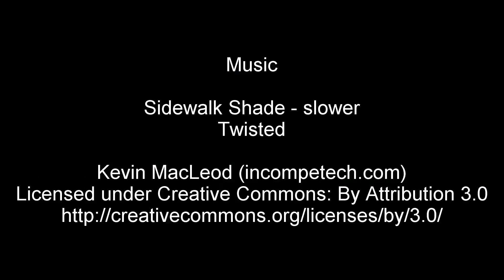Whitby 2015 - 5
Walk from the end of the pier to the Captain Cook statue in Whitby.

Music